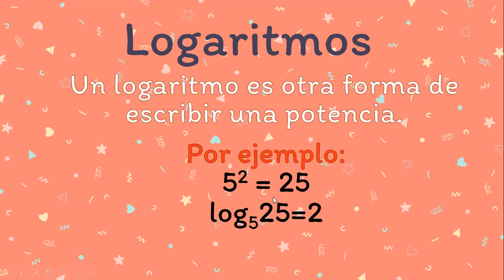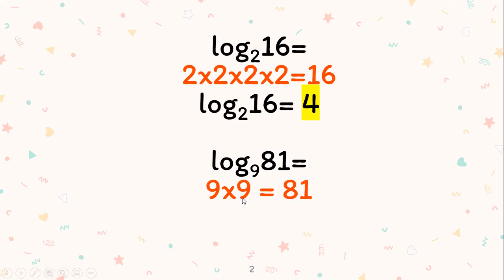Cómo Calcular Logaritmos de Forma Fácil